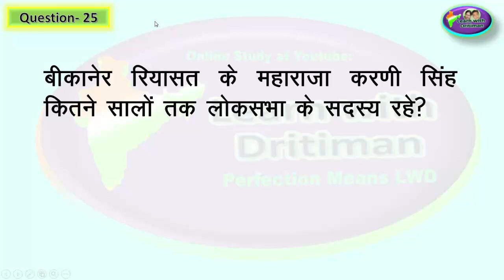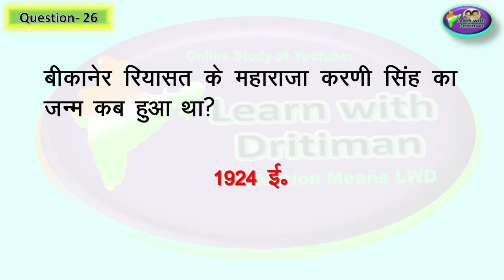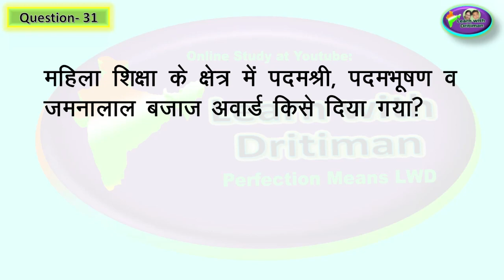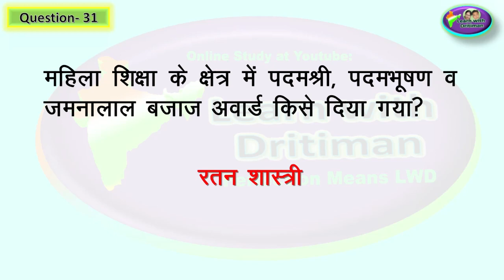Class-7/ Ch-8/ आजादी से पूर्व राजस्थान में सुधार/ Rajasthan GK/ NCERT/ RBSE/ 1st GRADE/ REET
Class-7/ Ch-8/ Part-2/ आजादी से पूर्व राजस्थान में सामाजिक व शैक्षणिक सुधार / Rajasthan GK/ NCERT/ RBSE/   1st GRADE/ 2nd GRADE /Rajasthan GK/ 1st GRADE/ 2nd GRADE/ Anu Jadoun/ syllabus/ REET ke baad/ 2nd grade ki taiyari kaise kare/ 1st GRADE/ 2nd GRADE/ राजस्थान GK/ Anu Jadoun/ most important